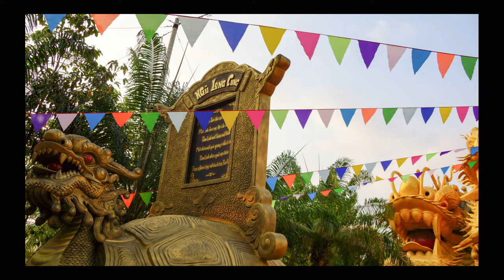Dai nam Theme park Vietnam 2015 {Vietnam’s version of Disneyland} Best place to take kids in Vietnam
With only 2 hours to see this whole theme park before closing, My Fiancé and I made a mad dash through the park, stopping only to look at things that were truly remarkable.
As I understand it, this Theme park is based on the Buddhist belief of 18 different levels of Hell. Each ride is a different level of Hell. Outside the rides look Beautiful.
We had time to go on one ride, I have a couple pictures of the level of Dinosaur hell, but my camera couldn’t take pictures in that dark of an area.
The outside of the ride scored a 10 out of 10, the ride itself scored a 3 of 10.
With very little information or pictures on the internet to give me any kind of a clue at all as to what this place was, I decided to take as many pictures as I could in a short time to show the rest of the world what a cool place this is..
I could have spent days here and will definitely do my best to make it back her again..  I missed the water park, the Zoo, the Theaters, and all rides but two, It did leave a lasting impression on me. It’s definitely on my list for next time I go to Vietnam. 
Dai Nam Park is considered as a Vietnam's best man-made tourism spot. With a mix of modern and traditional architectures. Dai Nam Theme Park is a Massive complex Rivaling Disneyland in size and beauty. Dai Nam theme park has 5 areas inside;
Dai Nam Wonderland,
Dai Nam Campground,
Dai Nam Water Park
Dai Nam Amusement Park and the Open Zoo.
Inside this massive complex, you’ll also find a shopping center, hotels, movie theatre, waterpark, beach, and a number of temples.
Dai Nam Theme park opened in September 2008. It’s about 25 miles from Ho Chi Minh City in the town of Thu Dau Mot.

This “You Tube” medium is an interactive medium. It is NOT like watching TV. If you have any comments, thought or feelings about this video. Please sign up with you tube, and share with me and others watching this video. If you like the video, please click on the like button to let me know I should make more like this.
I generally put out a new video on Wednesdays and Fridays every week.